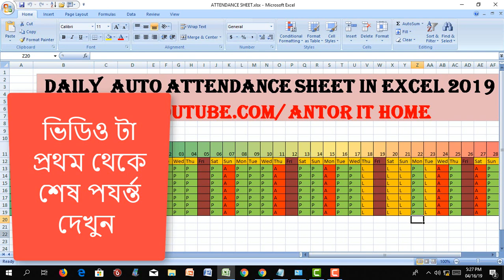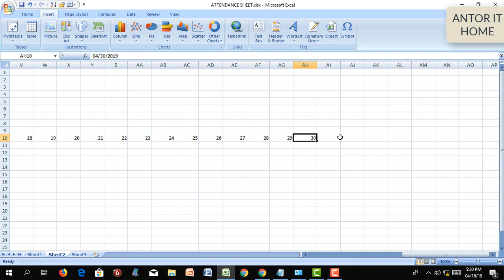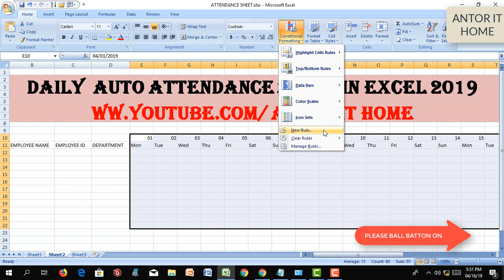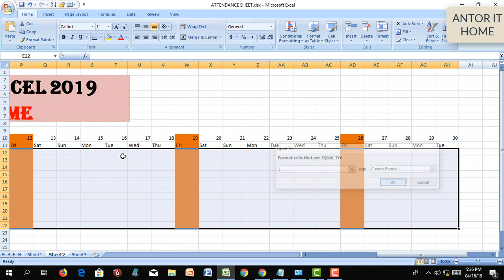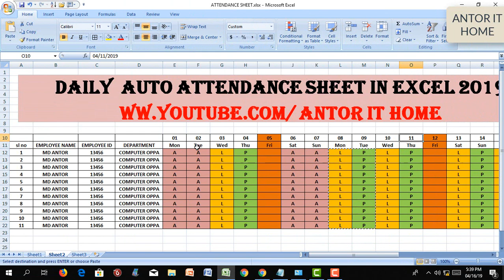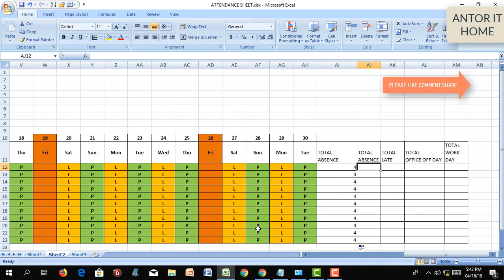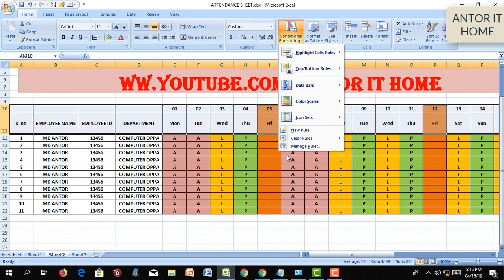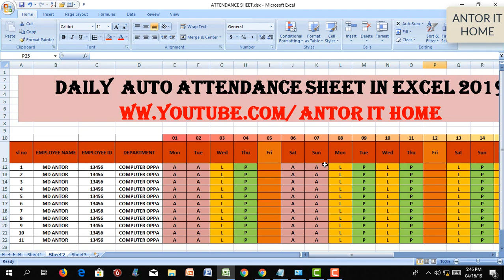😍😎 Fantastic Automated হাজিরা সিট Attendance Sheet in Excel Bangal 2019 😎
Fantastic Automated Attendance Sheet in Excel Bangal 2019 ...???

1/HOW TO SALARY SHEET WITH ATTENDANCE SHEET IN EXCEL 2019 update.BANGLA TUTORIAL

2/ HOW TO SUM AVAREGE MAX COUNT FORMULA IN MS WORD 2019 update. BANGLA TUTORIAL

3/ how to easy Vlookup formula use in excel 2019 update work...

for microsoft office excel.word.power point.bangla & english how to speed keyborad

typing speed..any problem solution...

ANTOR IT HOME..FOR IN ALL EVERYBODY .